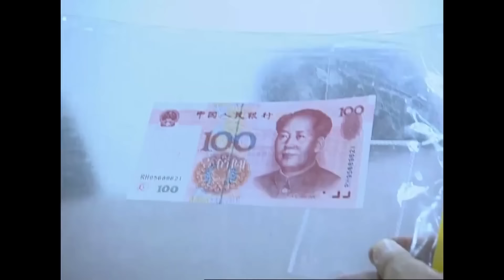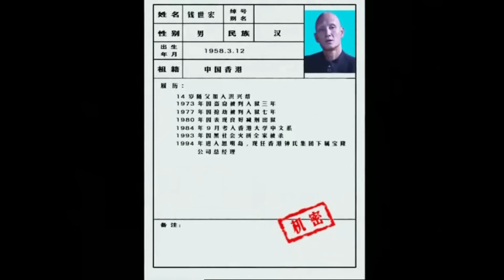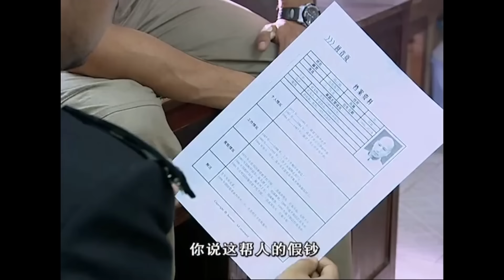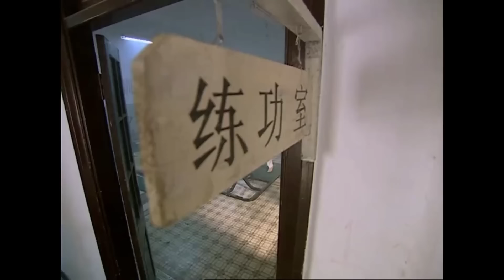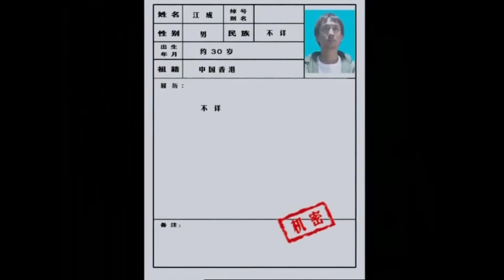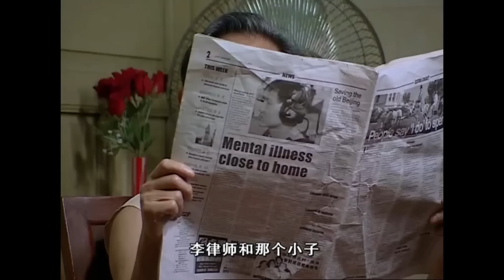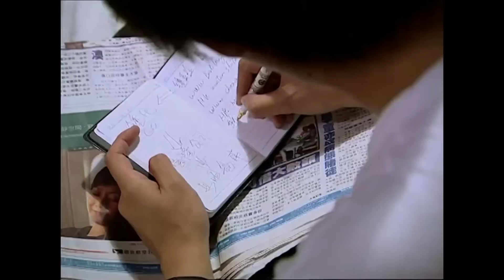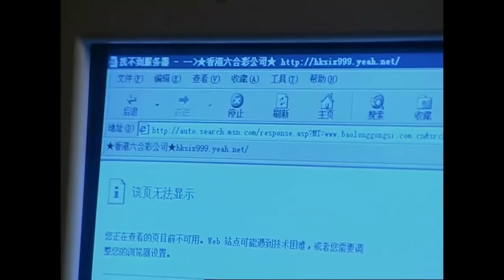【犯罪悬疑剧】国家大案02|海关截获一批假钞，引出一起跨国走私大案，黄磊马伊琍联手组成专案组，与犯罪分子斗智斗勇（黄磊，马伊琍，耿乐）